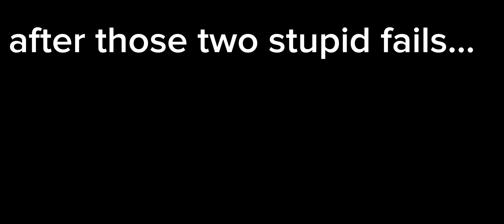Heat Haze 100%!!! (hard demon) {on phone!!!}